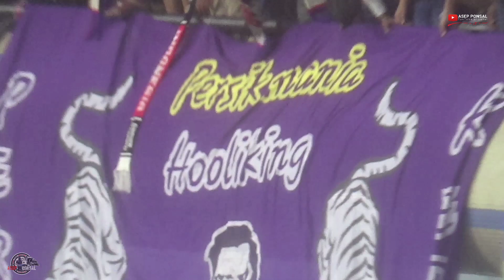SUPORTER BAR BAR‼️INDONESIA VS BRUNEI DS KUALIFIKASI PIALA DUNIA 2026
halo semuanya jumpa lagi di channel ASEP PONSAL
Kali ini saya menyaksikan langsung pertandingan sepak bola antara berunei Darussalam dah Indonesia di leg ke 2 kualifikasi piala dunia 2026, dan sengaja sya dokumentasikan moments ini untuk kenang kenangan saya dan kawan kawan
Alhamdulillah di pertandingan malam tadi Indonesia berhasil menewaskan Brunei Darussalam dengan skor/jaringan 0:6
Seperti apa keseruan kami di dalam stadion negara Hasanal bolkih ?
Simak dan saksikan ya teman² terimakasih.